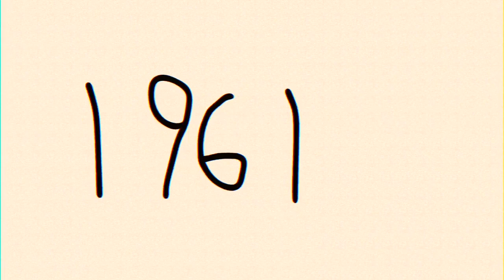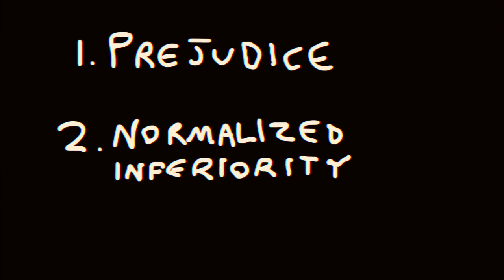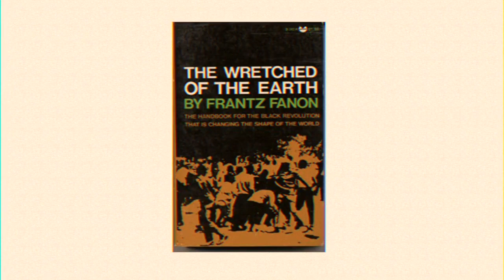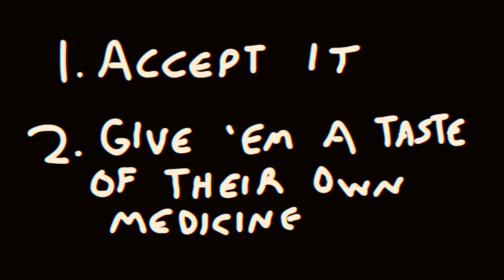The Psychiatrist Who Started A Revolution